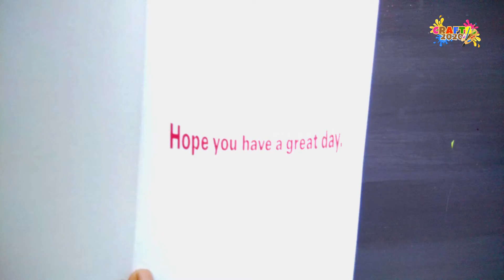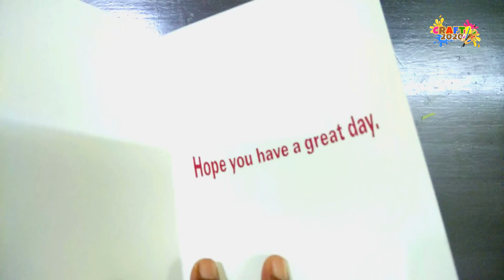Beautiful Birthday Greeting Card | DIY | Happy Birthday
Paper quilling is the art of taking thin strips of colored paper, rolling them into a coil, pinching them to form a shape, and then gluing the shapes together to create paper designs and objects. Quilling is an inexpensive craft that once you try, you'll be tempted to make your next hobby. All you need is paper and glue to make things that are both pretty to look at as well as stunning in design.

The best way to get started if you're new to quilling is to find inspiration. Study quilled art that you like and use it as a springboard for making your own fabulous designs. Pretty soon people will be admiring your work and using it as inspiration for their quilling projects.